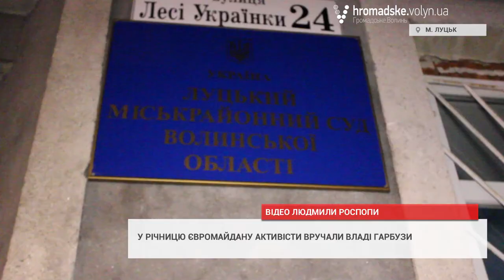Громадські активісти вручили владі гарбузи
Недовіру владі луцькі активісти висловили… гарбузами. У неділю, 20 листопада, після вшанування річниці Євромайдану, громадські активісти пішли в обласне управління Національної поліції, прокуратуру Волині, обласний адміністративний суд, міську раду, обласну державну адміністрацію та обласну раду. У приміщенні кожної інстанції вони залишали гарбузи.